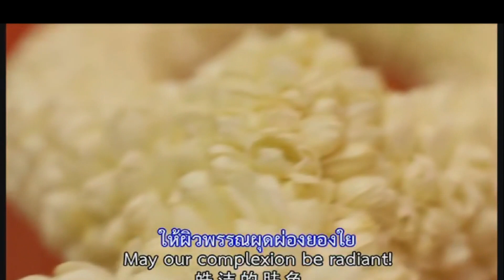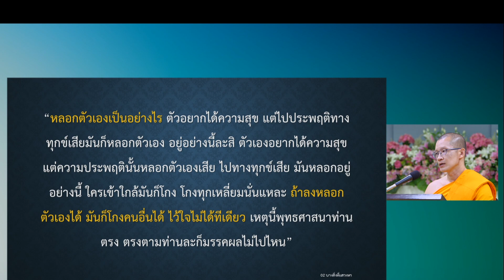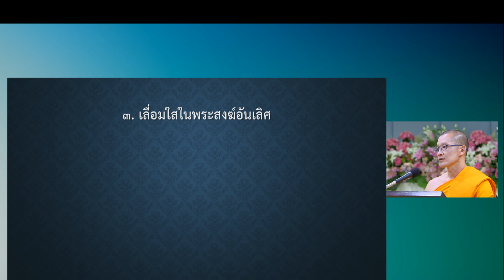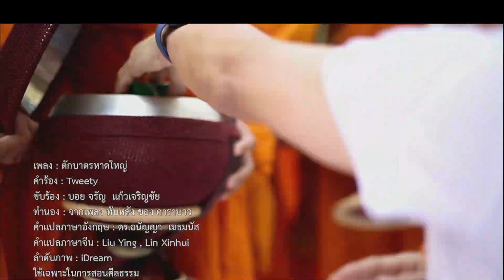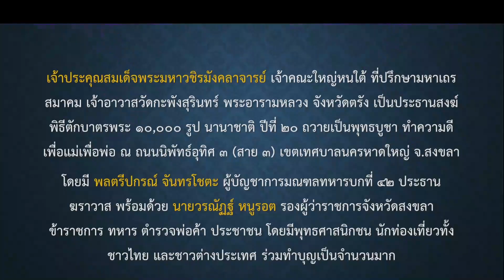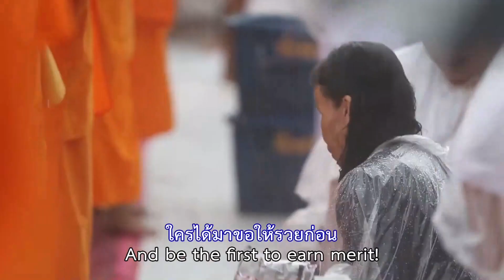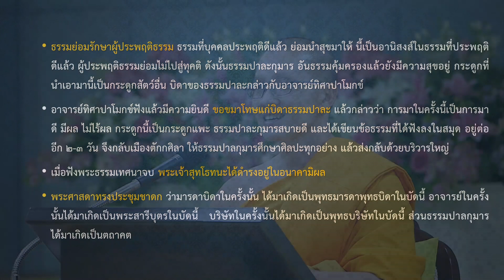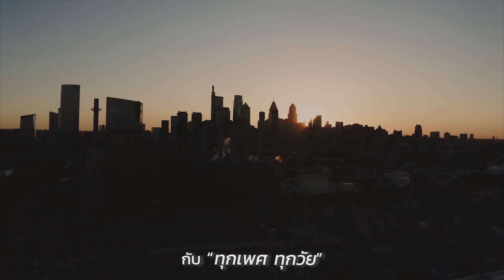ธรรมรักษา | โดย พระมหาธเนศร์ ฐานรโต | 21 ส.ค. 2566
รายการธรรมะเพื่อฟื้นฟูพระพุทธศาสนาและศีลธรรมโลก มากมายไปด้วยสาระ และธรรมะบันเทิง มีเพลงธรรมะ มีภาพ มีพูด โดย พระมหาธเนศร์ ฐานรโต โรงเรียนอนุบาลฝันในฝันวิทยา